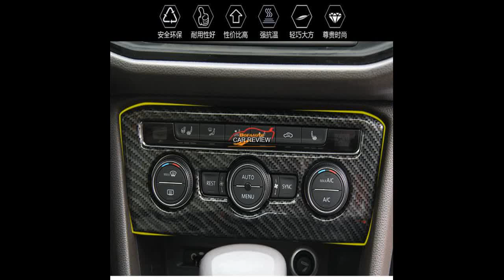2018 Volkswagen Tiguan Accessories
VW’s compact SUV jumps a segment in size and price, but faces tougher competition as a result
This ain’t your uncle Gerhard’s cute little people mover.

Built in Mexico with the American market in mind, the 2018 Volkswagen Tiguan has gotten so much larger—gaining 7.3 inches of wheelbase and 10.6 inches of overall length—that it has actually jumped clear out of the compact SUV segment.

The redesigned VW Tiguan’s dimensions are now more in line with a Toyota Highlander than a Toyota RAV4. It also means it now comes in a three-row, seven-seat configuration (not that the third row has much to recommend it, but more on that later).
Unfortunately, all this added size means more weight, and the Tiguan has gained 373 pounds in base trim. The problem is that this two-ton package (when the driver is in place) is propelled by an overwhelmed 184-hp 2.0-liter turbo-four engine. And despite its 221 lb-ft of torque being routed through a strong eight-speed automatic, the Tiguan’s engine rarely feels comfortable when pressed at speed.

At the Tiguan’s media introduction in Denver, some automotive journalists forgave this crossover’s underpowered ways, assuming the high altitude sapped the Volkswagen’s strength. But Motor Trend testing—as well as a weeklong loan cruising the Oregon coast—showed that the Tiguan lacks motivation at sea level, as well.

The powertrain is not weak, per se. The eight-speed’s short gearing in lower gears, combined with the quick thrust of torque, gives it fair off-line performance (8.6 seconds in our 0-60-mph test). But its 45-65-mph passing run of 4.5 seconds is middling at best, as if the engine and transmission are caught unaware by the sudden request.

Once up to speed, however, the VW’s autobahn charms are in full effect, with the suspension delivering a refined, no-fuss composure at 100 mph on the high-speed oval. The delicate sensitivity of the suspension suffers, however, when the roads turn bumpy and grumpy. Over washboards and Belgian blocks, drivers suffered significant jostling, with technical editor Frank Markus noting that the Tiguan “sounds a bit like it was coming apart” as the suspension quickly reached the top and bottom limits of travel.
There also was general disappointment in the Tiguan’s handling abilities. I felt that the front end wasn’t informing the back end that it was initiating a turn. As I took it around corners, the back end of the vehicle still felt like it was awaiting orders. This of-two-minds feeling made an iron-stomached passenger quite queasy on twisty passages.

On the winding road at the test track, Markus got tire squeal at speeds as slow as 40 mph, which triggered the comment: “Lots of understeer and overly light steering. People might need to be reminded that this is a German car.” Meanwhile, SUVOTY guest judge Gordon Dickie—a suspension engineer par excellence—found understeer was evident until snap-oversteer seemed in the offing. Not a great combination.

Being an SUV in shape and purpose, the Tiguan is equipped with an optional 4Motion Active Control system—with all-wheel-drive modes for Snow, On-Road, Off-Road, and Custom Off-Road modes. On-Road mode also allows the driver to select between Eco, Normal, Sport, and Custom modes.